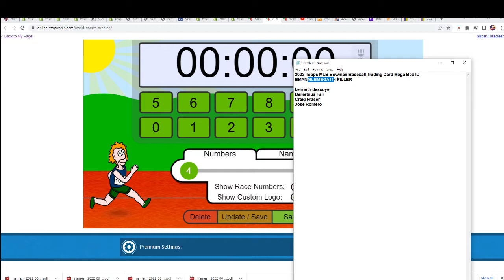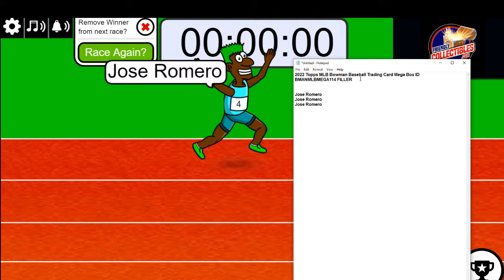2022 Topps MLB Bowman Baseball Trading Card Mega FILLER ID BMANMLBMEGA114